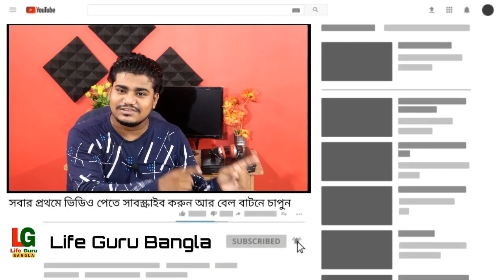পর্ষদের রিভিউ নিয়ম পরিবর্তন করলো এক মাধ্যমিকের ছাত্র |West Bengal School Review 2020 Rules Change